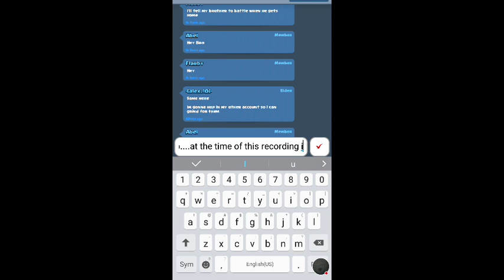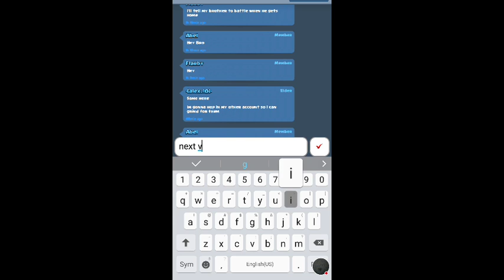Clash royale: watch at the end